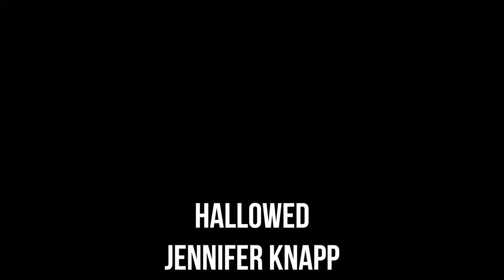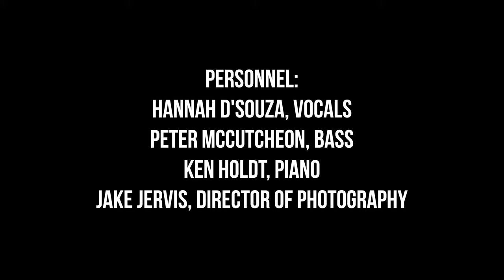Hallowed (Jennifer Knapp)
"Hallowed." Words and music by Jennifer Knapp.  © 2003 Universal Music - Brentwood Benson Songs (Admin. by Brentwood-Benson Music Publishing, Inc.) | West Hudson Music (Admin. by Brentwood-Benson Music Publishing, Inc.). For use solely with the SongSelect® and Streaming License Terms of Use. | CCLI Song # 3493647| CCLI License # 525797 | Streaming License # 2356249.

Personnel: Hannah D'Souza, vocals | Peter McCutcheon, bass | Ken Holdt, piano | Jake Jervis, director of photography